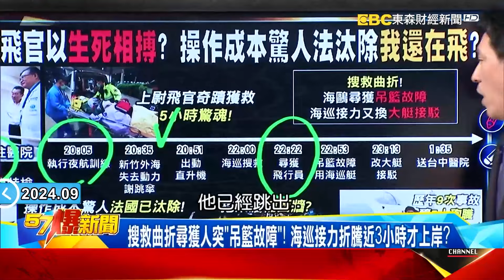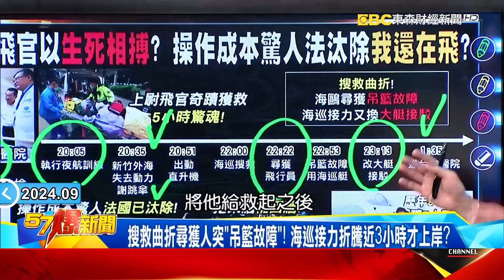【陳佩琪涉洗錢？】佩琪為夫犯險恐變被告？ 「ATM存619萬」4度翻供…涉洗錢GG了《 @57BreakingNews 》徐俊相 黃暐瀚 #2024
【無罪推定】

京華城論功行賞給很大？ 檢再提訊小沈追佩琪ATM神秘600萬？
佩琪為夫犯險恐變被告？ 「ATM存619萬」4度翻供…涉洗錢GG了

幻象意外揭飛官以生死相搏？ 操作成本驚人法汰除我還在飛？
賴親探視下令幻象停飛！ 飛官「背部著海生還」熬過5小時驚魂？
搜救曲折尋獲人突「吊籃故障」！ 海巡接力折騰近3小時才上岸？
法汰除我當寶？ 維護成本是F16的5倍…拿A零件補B機惡循環？
歷年事故五人殉職！ 空軍不顧何子雨「腳傷空白期」硬要他飛？

交長救花東觀光只剩「演唱會」？鐵公路遇大雨就斷交通成硬傷！？
陳世凱提振興花蓮觀光措施！竟是配合五月天演唱會加碼補助？！
花蓮柚重啟中國市場險遭「運輸」卡關？建海空疏運SOP防變「孤島」！
花蓮灣光重創旅宿餐廳倒上百家！松園別館、蚵仔嫂都撐不下去？！
慘！觀光產值蒸發150億！花蓮10月中發3000元振興劵擴大內需！？
台鐵調漲案才被退高鐵也想漲？訴苦「票價17年沒漲」曝資金缺口？！